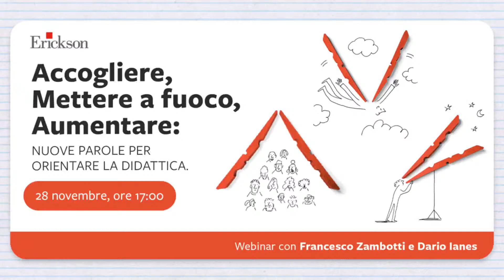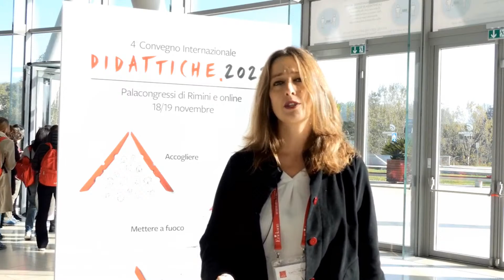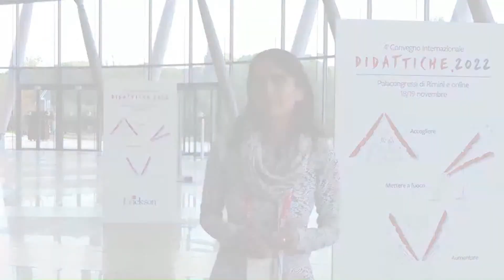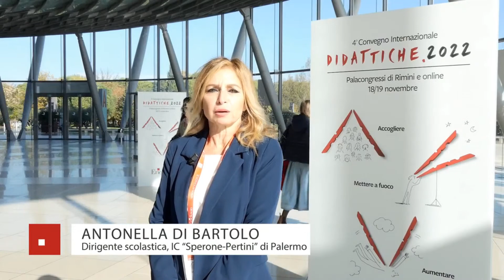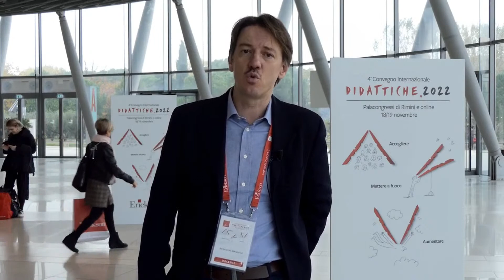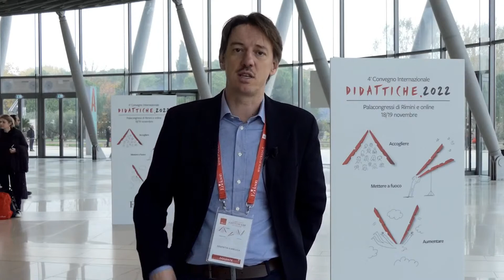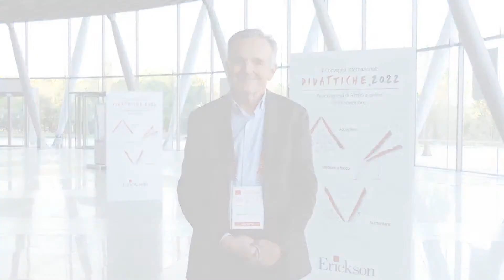Accogliere, Mettere a fuoco, Aumentare: nuove parole per orientare la didattica.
Webinar con Francesco Zambotti e Dario Ianes.
Educazione globale, pluralità, emancipazione, didattica aperta, alleanze creative sono alcune delle principali direzioni per una scuola più giusta, universale e carica di energia per rispondere alle sfide della complessità che sono state affrontate nella due giorni del Convegno Erickson "Didattiche.2022".

Insieme a Francesco Zambotti, responsabile Area Educazione Erickson, Dario Ianes, co-fondatore Erickson, e ad alcuni relatori e relatrici rivivremo i momenti salienti del convegno e affronteremo le tematiche più calde.